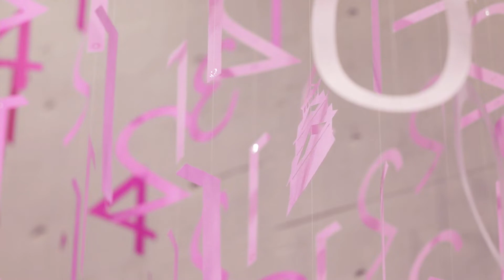100 colors no.31 by emmanuelle moureaux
Special "100 colors" installation for the opening of Kumamoto-Jo hall in collaboration with the Contemporary Art Museum, Kumamoto. The installation visualizes the future 100 years from 2019 to 2118.

About "100 colors":
"100 colors" is an installation series began in 2013, which forms space using 100 shades of colors. Emmanuelle Moureaux wishes to give emotions through colors as she felt from seeing overflowing colors in Tokyo when she first visited in 1995. Colors are explored in various forms depending on the environment, to maximize the beauty of colors. 100 colors entering the body with a glance triggers a physical response to engage with the sensation of colors. The installation series will continue to travel around the world.

artist : emmanuelle moureaux
movie : Daisuke Shima

100 colors no.31
"Forest of Numbers  |  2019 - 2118"
2019
Kumamoto-Jo Hall
Entrance lobby
Kumamoto (Japan)